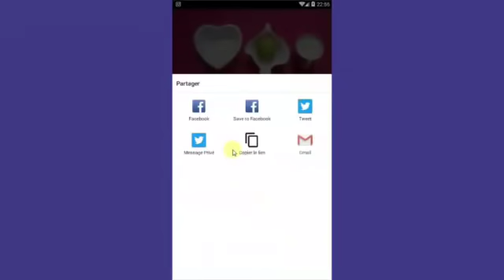يومان وستختفي الهلات السوداء والإنتفاخ تحت العين مهما كانت حدته وقسما بالله مجربة مني شخصيا